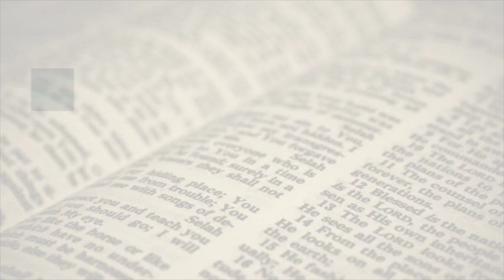Bible Study - 02-08-2023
"Before You Give Up!"  PART 3